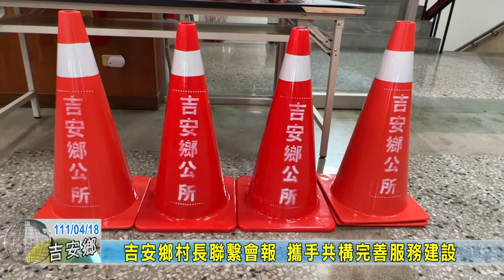20220418 05 吉安鄉村長聯繫會報 攜手共構完善服務建設